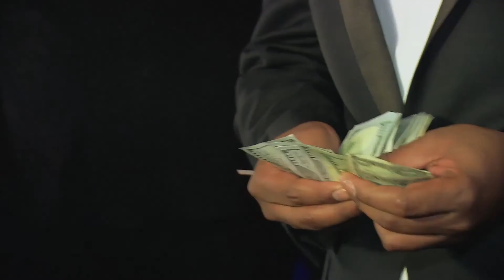George Ray - The Grand Hustle - Highlight Reel